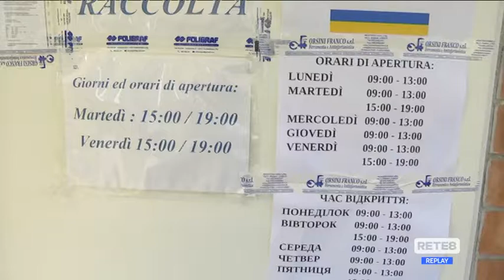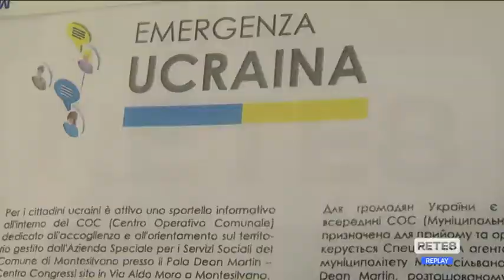Guerra Ucraina - Ipotesi latte in polvere "sospeso"